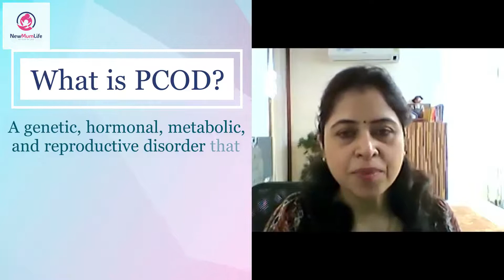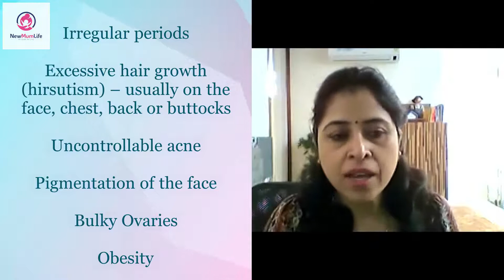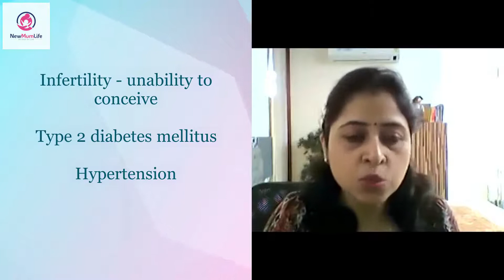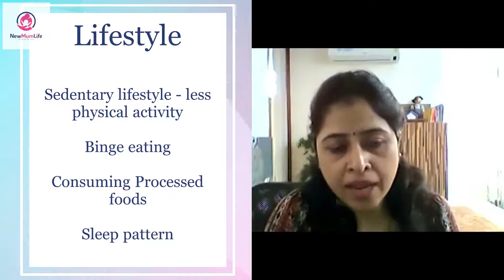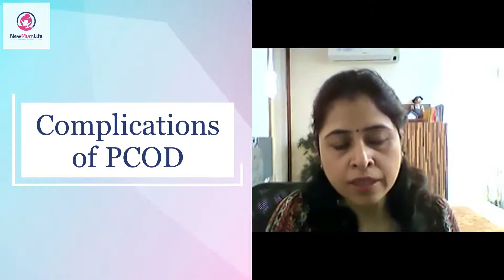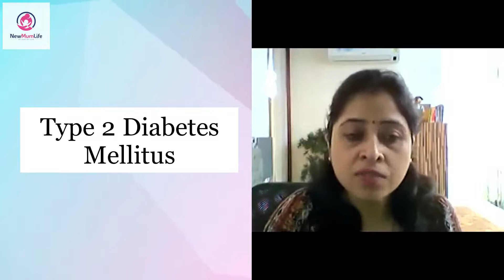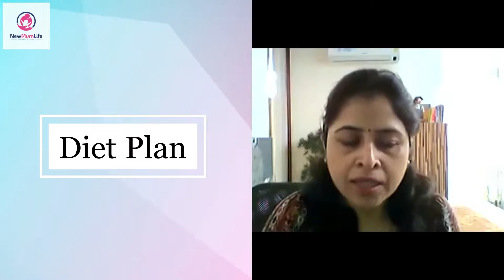What is Polycystic Ovarian Syndrome (PCOS/PCOD) - Causes, Symptoms & Treatment - By Dr. Neelu Khanna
Dr. Neelu Khanna explains about what is polycystic ovarian syndrome, the polycystic ovary syndrome symptoms, and everything about its treatment.
PCOS/PCOD is a condition in which a woman’s ovaries and adrenal glands produce higher levels of male hormones leading to increased hair growth, acne, infertility, diabetes, and weight gain. The most important symptom is of the irregular periods. It is estimated that PCOD affects 1 out of 10 Indian women and has been termed as the new gynecological epidemic of today.

Dr. Neelu is a Sr. Consultant and HOD, Dept. of Obstetrics & Gynecology, SGL Super-Specialty Hospital, Jalandhar. She is an MBBS, MD and has a fellowship in Child & Maternal Child Health.

♥Don't forget to check out the NewMumLife Editors' voted best baby & mommy products of 2021. Tried, tested and carefully selected based on parents' reviews and ratings---♥